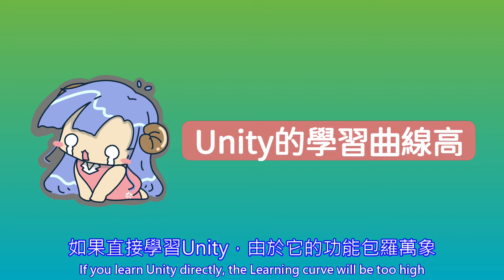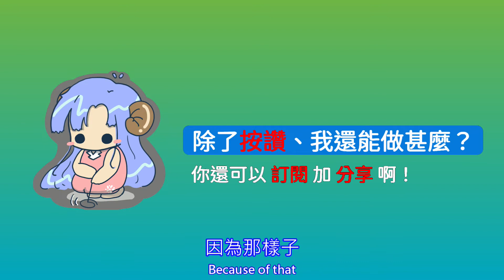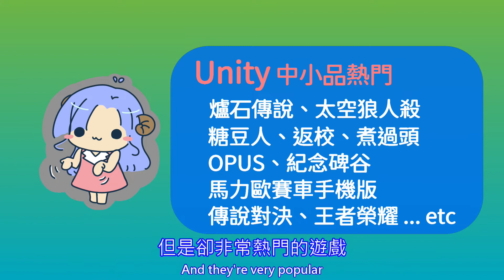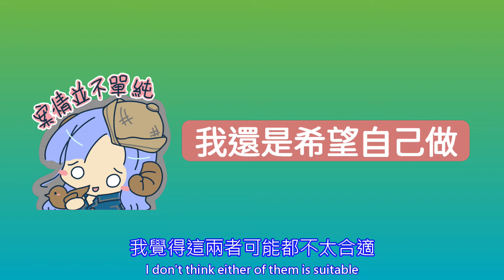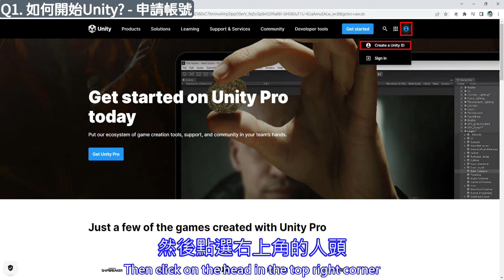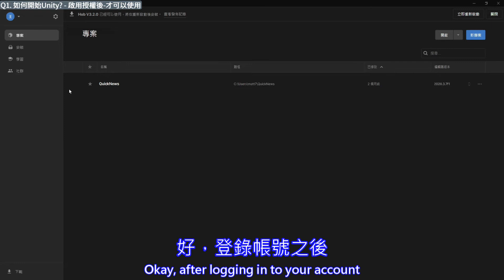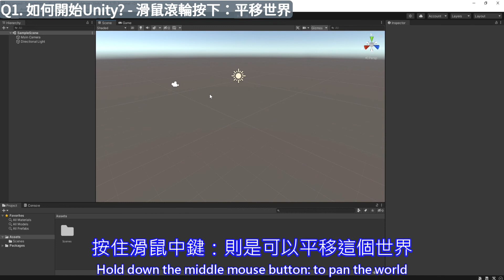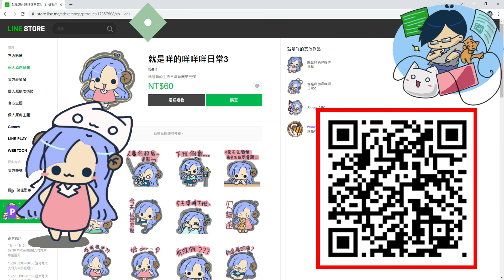Unity - QuickStart - 快速開始 - 1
本次主題是：快速入門Unity第一集
本系列影片，希望可以帶給相學習Unity / 想輸出可銷售遊戲 的新手，快速開始、學習Unity。
本集的重點是，說明我為何要開始製作Unity影片、為何選擇Unity、教學模式、以及申請、啟用、並新建第一個Unity專案。
00:00 Unity快速開始 (Unity Quick Start)
02:06 為何選擇Unity？ (Why Unity？)
04:48 如何開始Unity？ (How to start Unity？)
06:37 Q1. 如何開始Unity？ (Q1. How to start Unity？)
10:45 結語 (Conclusion)
12:00 個人感想以及工商服務 (Personal Impressions and Advertise of our Line Sticker)